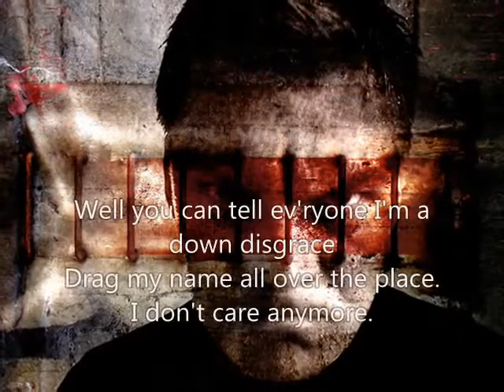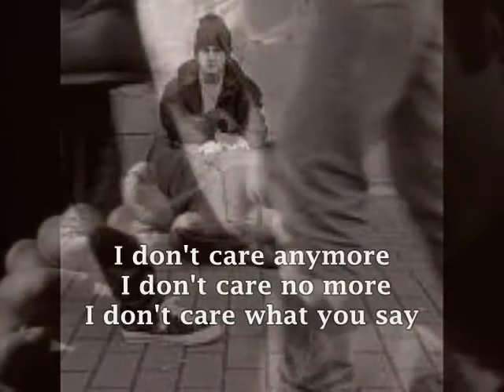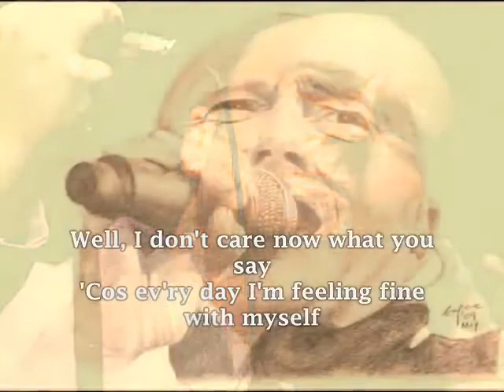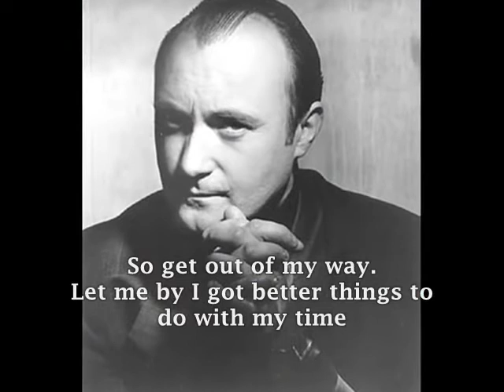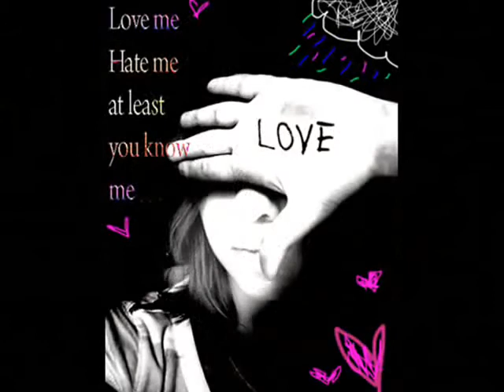PHIL COLLINS - I DON'T CARE ANYMORE (with lyrics)